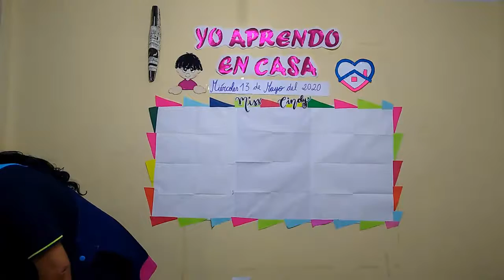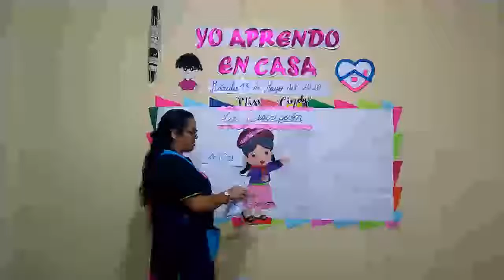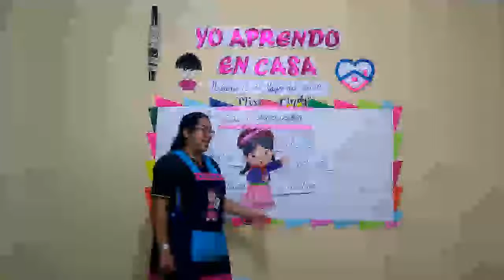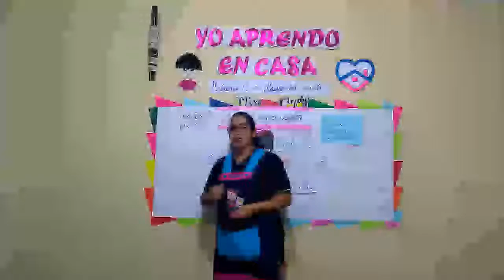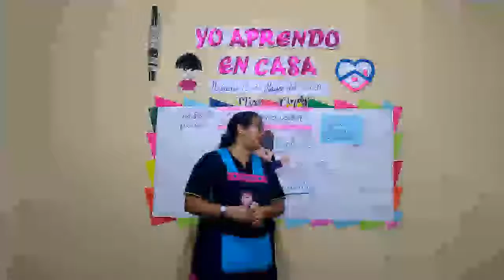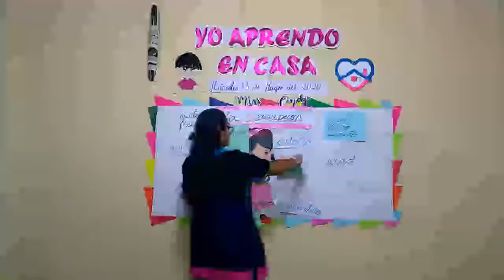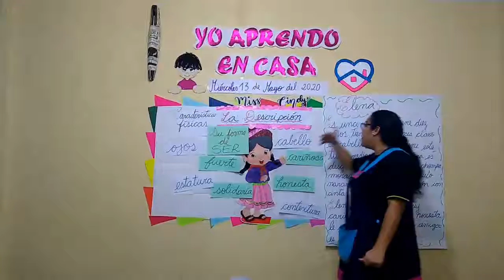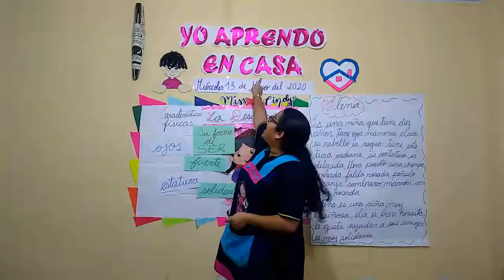2do Grado "A" - La Descripción - VanguardSchools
2do Grado "A" - La Descripción - VanguardSchools